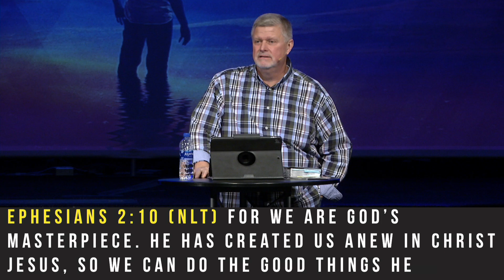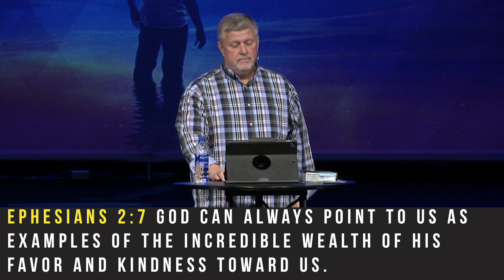Hope Pt 9